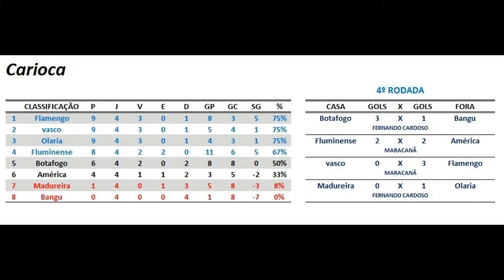Campeonato Carioca de Futebol de botão 2017 - Quarta rodada completo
Melhores momentos dos jogos da quarta rodada do carioca de futebol de botão 2017.